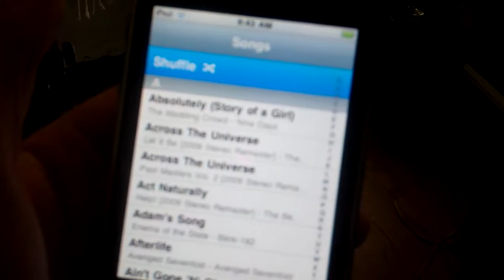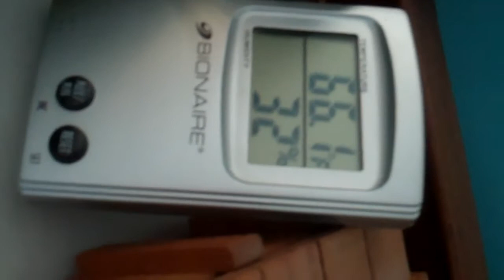A NEW LEAF. vlog#3